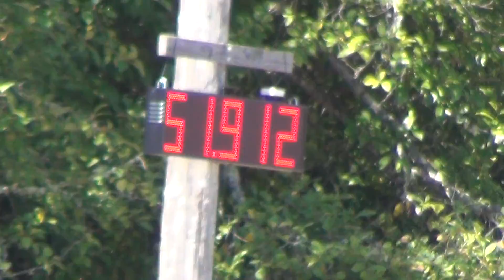8 9 2014 ASB Racing Clip 102